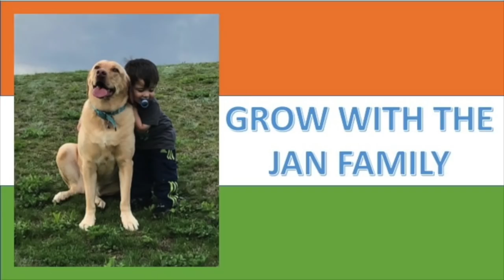Americans React to INDIAN MEGA FOOD! Record breaking Dosa, and more in Mumbai, India!